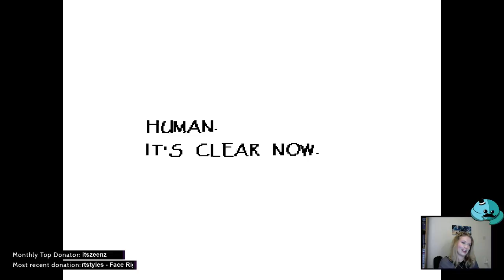Undertale (Pacifist) - Part 4: The date